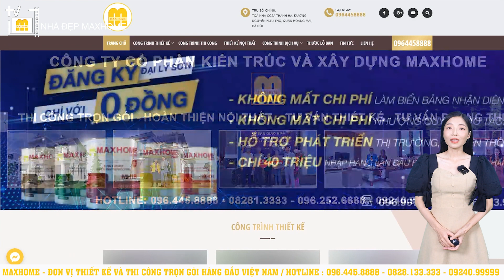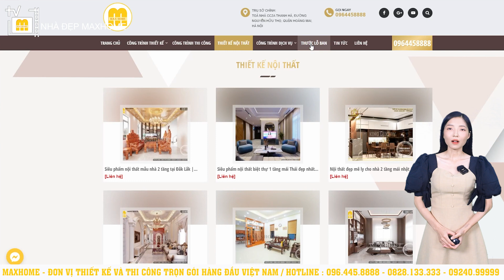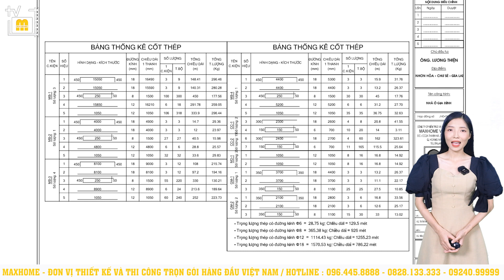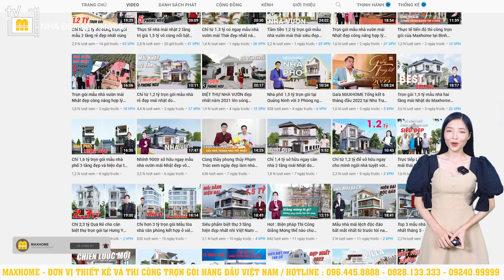Lại là mẫu nhà Quốc Dân mái nhật 2 tầng nhưng nó đẹp lắm | MH00973